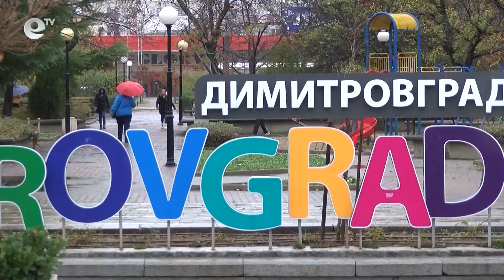Търговците в Димитровград да бъдат освободени от такса "тротоарно право" до края на годината